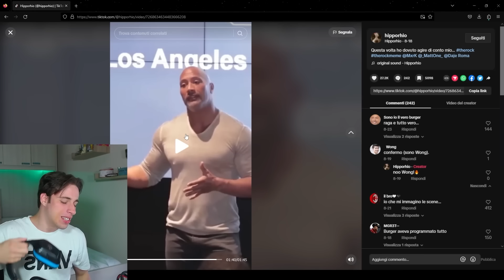PROVA A NON RIDERE con i MEME di THE ROCK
Porca la Smerda smerdosa... Volevo dire Heyla branco!
Oggi siamo qui per fare una prova a non ridere sui meme di the rock, diciamo su tutti i meme vari che SOLO IN ITALIA a quanto pare girano, io di mio non guardo spesso e volentieri tiktok (anche perchè ho poco tempo) ma a vedere sto format non potevo non portarci una reaction sopra.